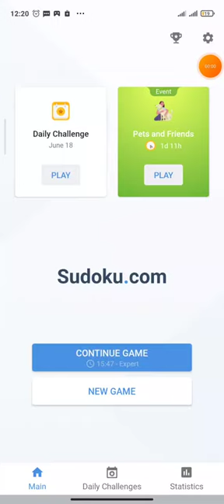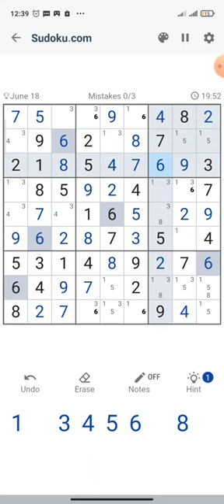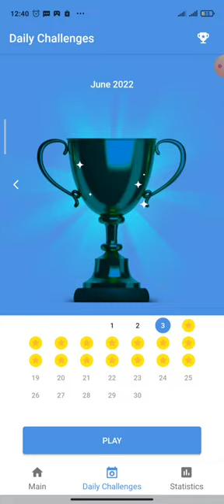Daily Challenge (18 June 2022) - Game play sudoku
Just like we need to walk, run, lift weights and exercise to keep our muscles strong, playing Sudoku is a way to exercise our brain “muscles.” Some studies have suggested that playing brain games like Sudoku can even improve people’s cognitive abilities. Playing Sudoku isn’t just fun and relaxing – it might help you to develop your attentiveness and concentration skills.